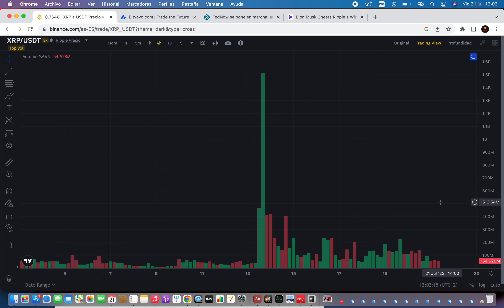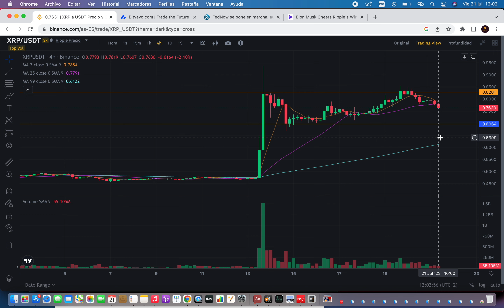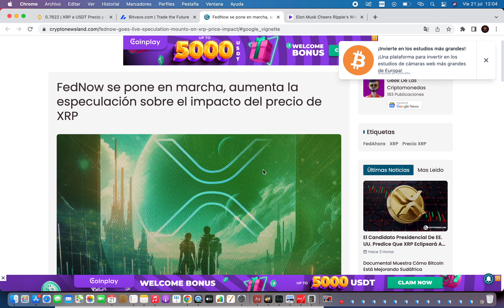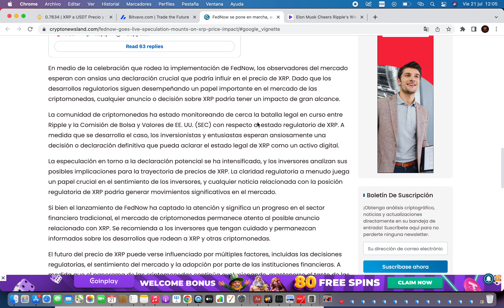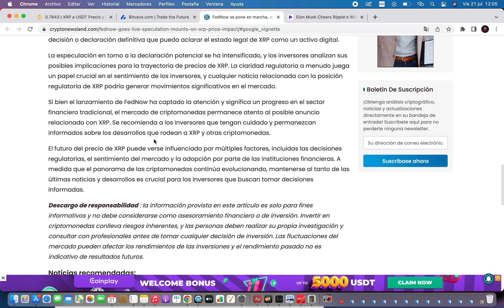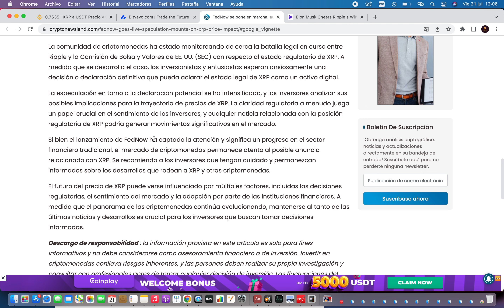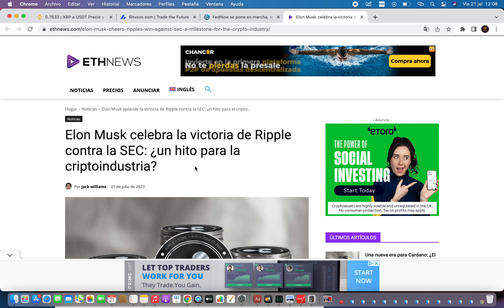❌ FEDNOW NO ADOPTARÁ RIPPLE XRP🔥 NOTICIAS XRP HOY🔥 NOTICIAS XRP CRIPTOMONEDA